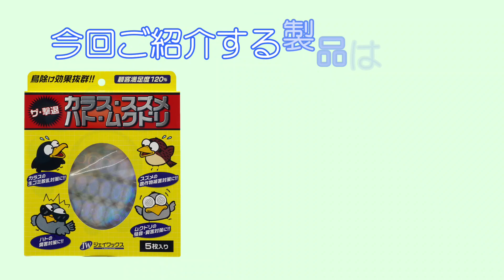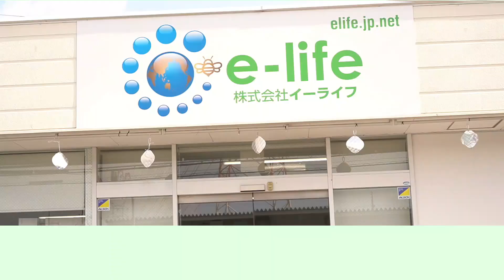鳥よけ効果抜群！！ザ・撃退！！カラス スズメ ハト ムクドリ対策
複雑に光って色や柄が変化する鳥よけプレートのご紹介。【how to repel crows 】

【目次】
0:00 猫の保護器
0:50 保護器の特徴
1:23 他の商品と比較
2:13 使用方法
4:44 最後にお願い

▼動画撮影エピソード
カラスが生ゴミを散乱…スズメが農作物をついばむ…ハトの糞害…ムクドリの騒音…
【鳥害】という言葉があるように鳥は私たちの生活に色んな害を及ぼします。
鳥を傷つけずに撃退出来るのは非常にいい商品ですよ。

女性にも手軽に出来る評価

▼ネットでの購入はコチラ

ザ・撃退

Woman can aiso do pest control.
You will be the one to be entrusted with the pest control when the man does'nt use it.
In fact,woman can easy do it if you know how to do it.
We will introduce the know-how of professional handing of commercial insecticdes in an easy-to-undertand manner.
The slogan is "Woman can also do pest control."
We will explain how to choase the insecticide and how to use it in an easy-to-understand manner.